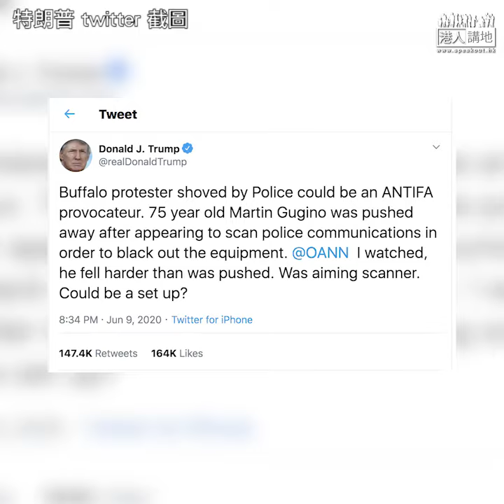【短片】【特朗普噏得就噏？】紐約州75歲老翁被警察猛推頭部撞地、特朗普竟指係「反法西斯主義」組織成員？紐約州長科莫狠批特朗普言論刻薄殘忍、毫無事實根據且火上加油：他應道歉！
//堂堂美國總統，靠揣測就污衊一位市民係「反法西斯主義」組織成員？超無品！//